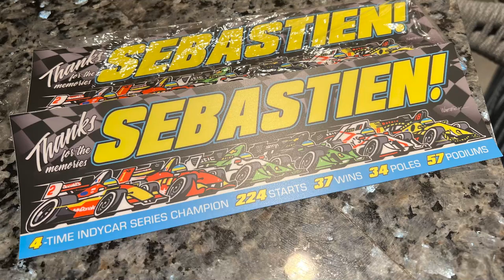Celebrating Sebastien Bourdais' IndyCar Career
Claire Bourdais and Chris Wheeler organized a proper celebration of Sebastien's IndyCar career the night before his birthday in St. Petersburg, which was attended by some of his closest friends and rivals. Enjoy some of the speeches from Wheeler, Will Power, and Craig Hampson.